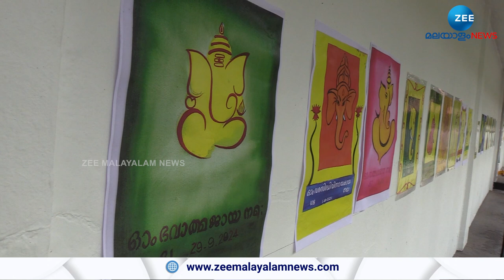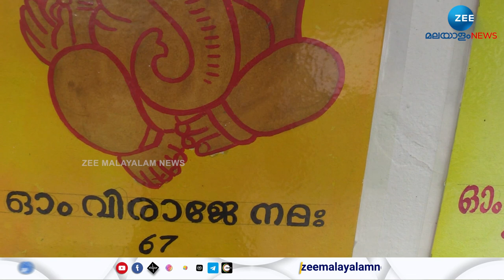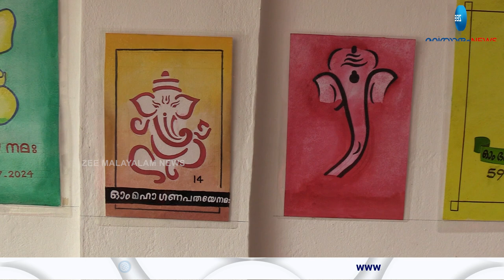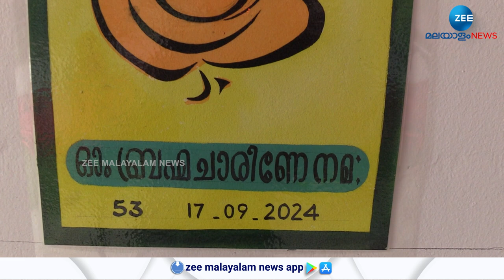Kothamangalam | കോതമംഗലത്ത് നവരാത്രി ഉത്സവത്തിന് വിജയൻ ഇടാട്ട് വരച്ചത് 300 ഗണപതി ചിത്രങ്ങൾ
Kothamangalam | കോതമംഗലം മുടനാട്ടുകാവ് ക്ഷേത്രത്തിൽ നവരാത്രി ഉത്സവത്തിന് ജീവനക്കാരൻ  വിജയൻ ഇടാട്ട് വരച്ചത് 300 ഗണപതി ചിത്രങ്ങൾ